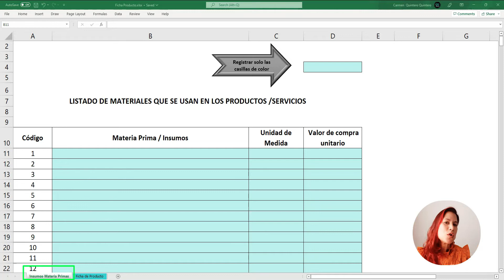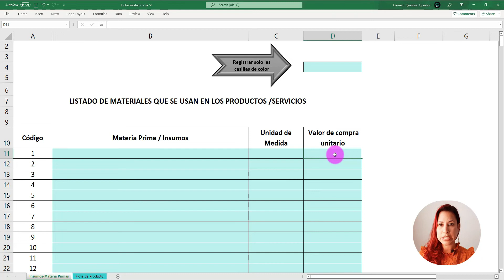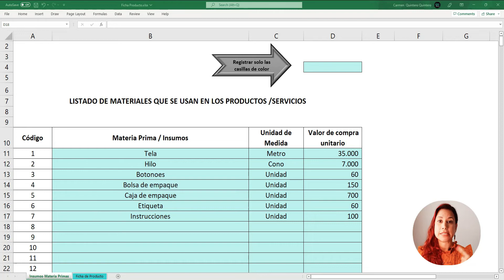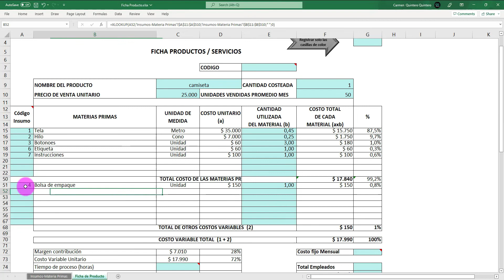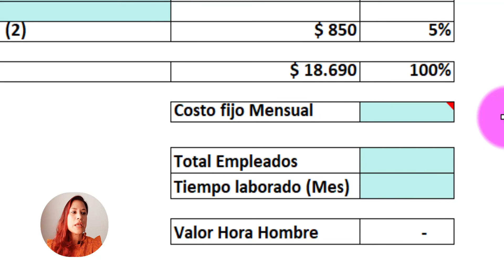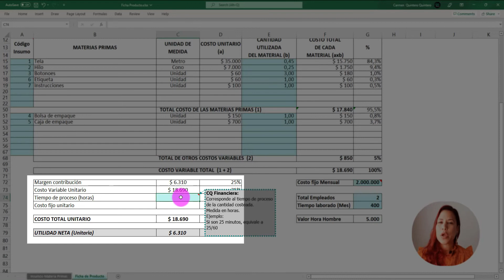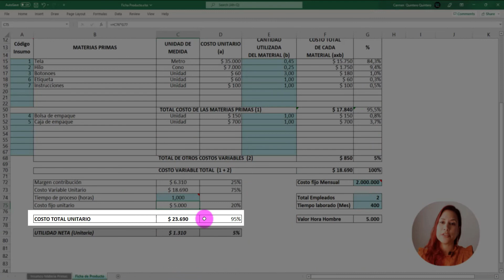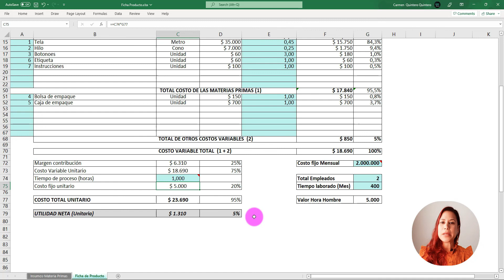[Herramienta] - Ficha Técnica y de Rentabilidad de productos / servicios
Con esta herramienta lograrás organizar tu negocio para así obtener la rentabilidad de tus productos y/o servicios que tanto has deseado..

🔵 Calcula el precio correcto de tus productos o servicios con la Guia y Herramientas de nuestro Curso